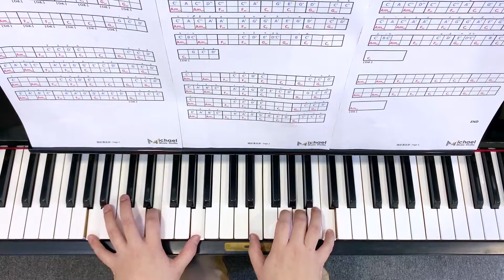刚好遇见你 Lvl.3 - Easy Piano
Video for students reference

欢迎联络我们预约试课时间:🙋‍♀️

更多影片在Instagram📸 & YouTube▶️